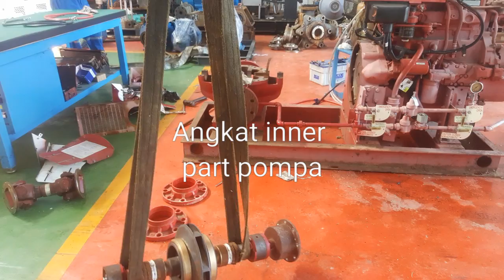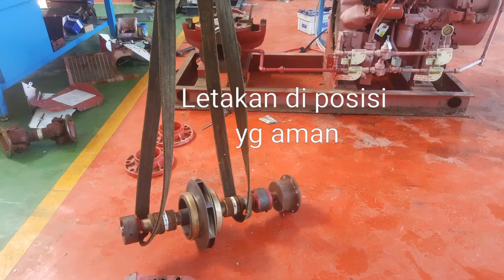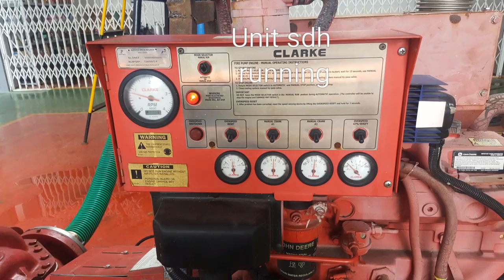Perbaikan pompa Aurora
Proses perbaikan pompa Aurora.
Unit baru tetapi lama tidak dipakai. Sehingga team mechanic memperbaiki dulu sebelum di test running

Jangan like..